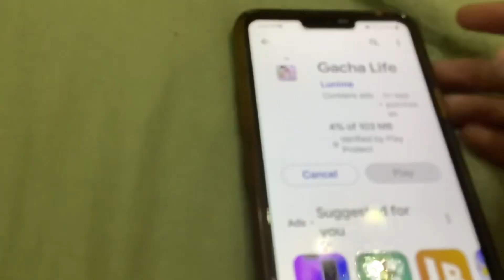OMFG IM SO HAPPY:DD